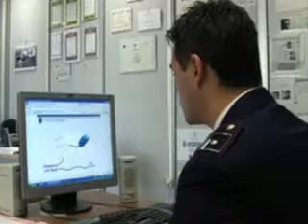IL BULLISMO SU INTERNET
LA RETE NON PERDONA E NEMMENO LE ULTIME VICENDE DI CRONACA. VADEMECUM DELLA POLIZIA POSTALE